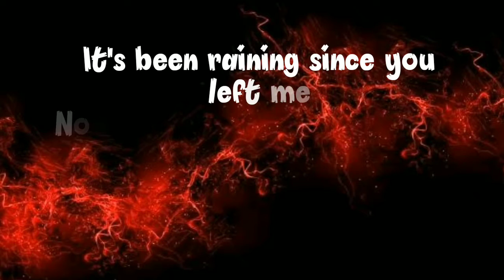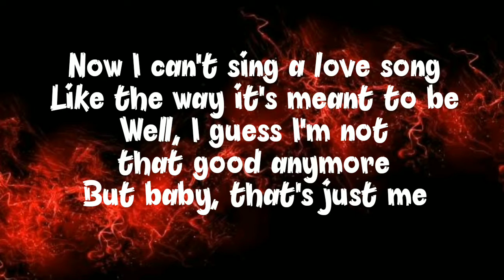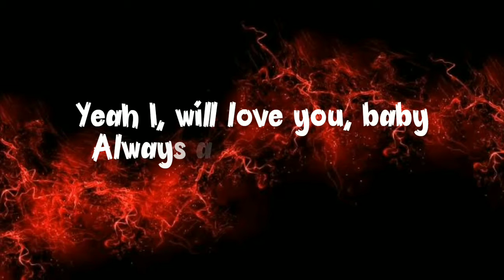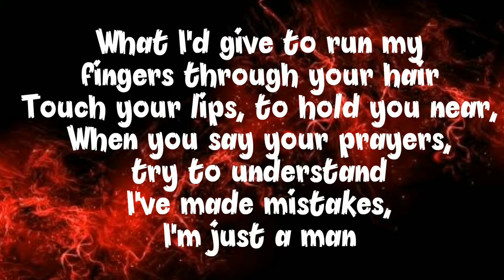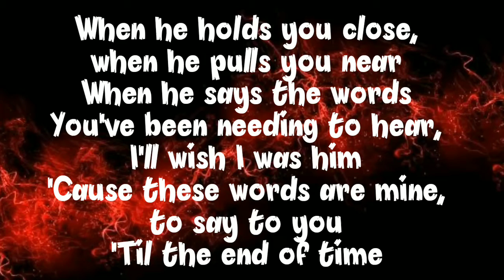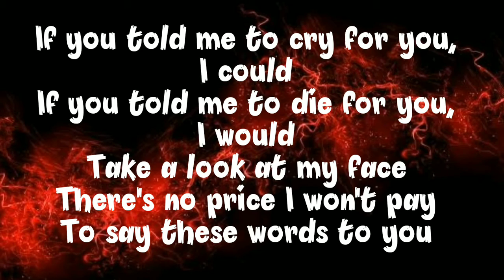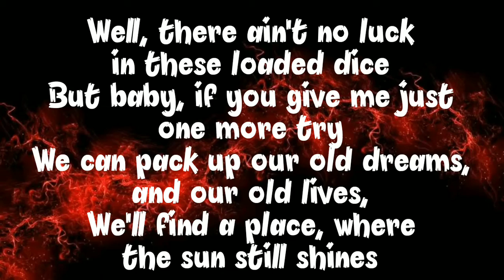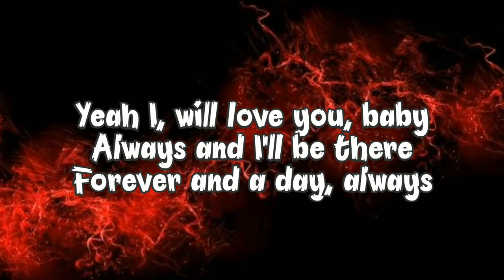Bon Jovi - Always Lyrics